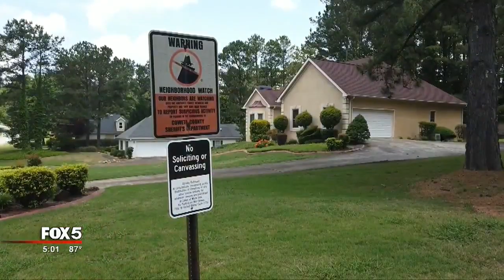Thief breaks into car, opens fire on home